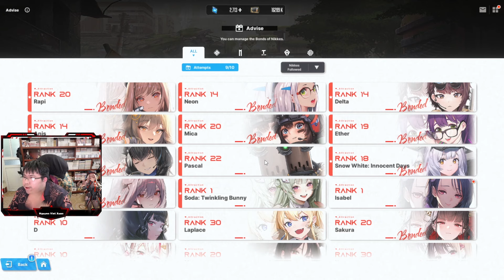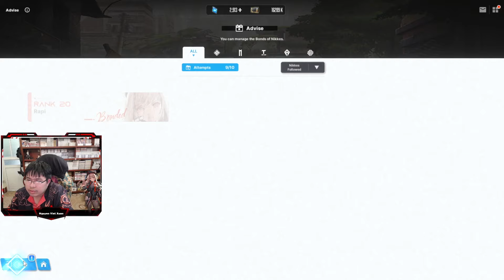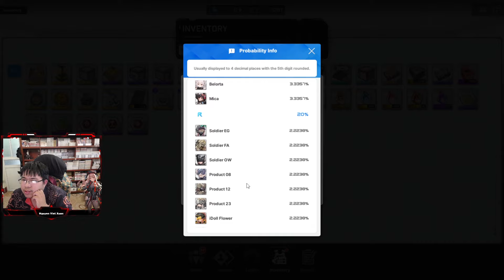GODDESS OF VICTORY: NIKKE #104 Tổng hợp gacha Phần 16 | Nguyen Viet Xuan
★ Truy cập Blog của Xuân để có thêm nhiều kiến thức bổ ích nhé

- Chuyển khoản qua tài khoản ngân hàng:
Tên tài khoản: Nguyễn Viết Xuân
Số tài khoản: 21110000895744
Tại ngân hàng: Bidv chi nhánh Hà Nội